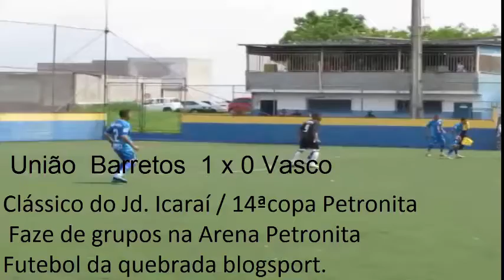União Barretos 1 x 0 Vasco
Clássico do Jd. Icaraí / 14ªcopa Petronita
 Faze de grupos na Arena Petronita